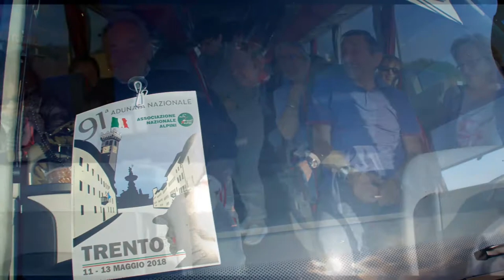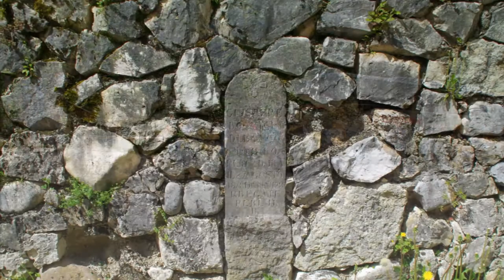Gruppo Alpini di Barzanò alla 91ª Adunata Nazionale - Trento 2018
Visita al castello di Thun a Vigo di Ton in Val di Non. Visita al Santuario di San Romedio a Sanzeno di Predaia. Pernottamento a Dimaro in Val di Sole. Sfilata a Trento.